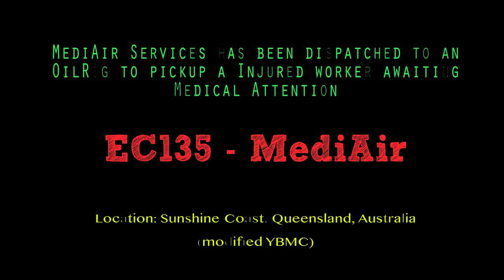FlightGear - modded EC135 w/ Pilot - MediAir Oilrig Landing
EC135 MediAIr landing on a OilRig off of the Sunshine Coast, Queensland, Australia.

Oilrig landing practice can be done by saving the 'Oilrig' object to the scenery in a specific place and then using GPS co-ordinates specify that oilrig helipad location as the starting location when the flight Sim starts.

FlightGear Flight Simulator - Free to Download and Use!